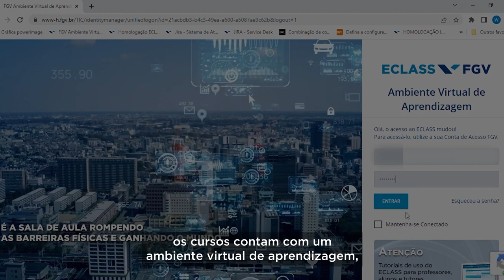FGV Educação Executiva - Núcleo Rio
Conheça a FGV Educação Executiva e estude no 3º melhor think thank do mundo!
Este é um vídeo promovido pela FGV Educação Executiva.

Imagens e vídeos: Capim Filmes
Trilha sonora: Limitless by BallonPlantet (Artlist)
Produzido por: Capim Filmes (set/2022)